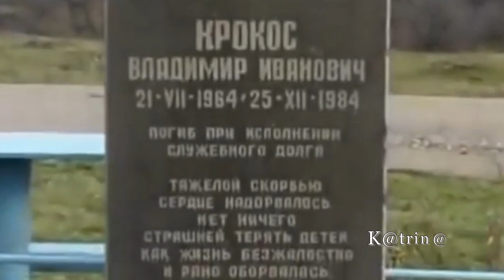Песни Афгана. "Вчера закончилась война" - Сергей Буковский (сл Виктора Полищука)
В КОНЕЧНЫХ ЗАСТАВКАХ, а также (ниже) по ссылке, можно посмотреть ролик Виктора Полищука "Вчера закончилась война", в исполнении К.Мандрыкина, А.Суханова.
►стихи -Виктор Полищук
►музыка, исполнение -"Сергей Буковский
15 февраля, день Вывода ОКСВА из Афганистана. Этот день торжественный и печальный, он всегда проходит со слезами на глазах и с болью в сердце. Живы еще матери тех, кто не вернулся с афганской войны. Стоят в парадном строю мужчины, которые в те годы были мальчишками. Мы свято чтим подвиг тех, кто выполнял государственный приказ, рискуя своей жизнью и здоровьем. Помним и Поминаем.